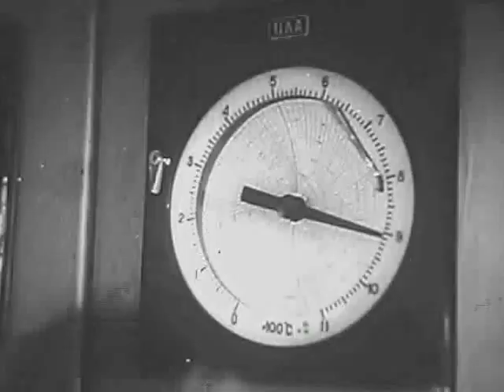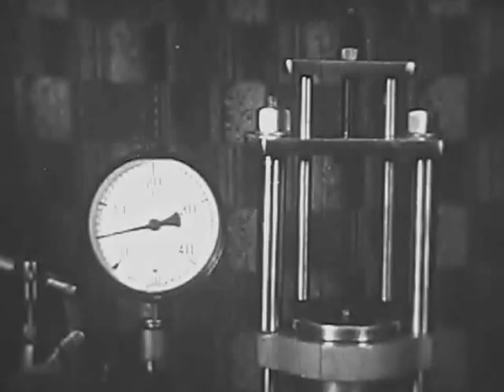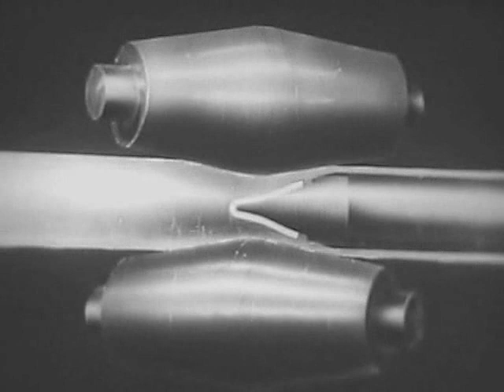получение и применение чугуна и стали